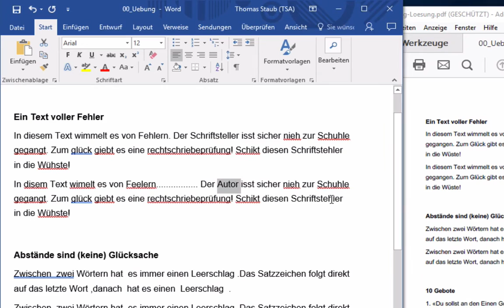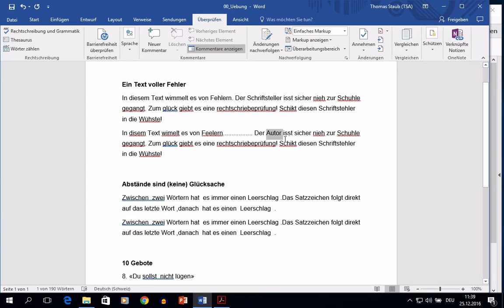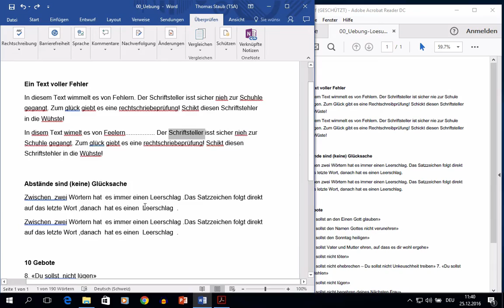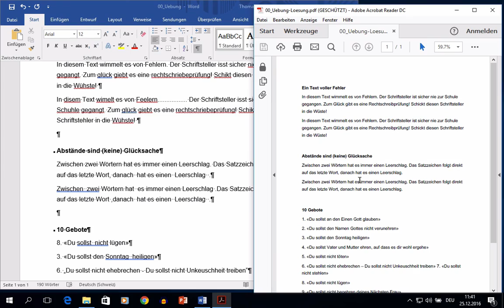Kurs Microsoft Word 2016 Win: 122 Loeschen Ersetzen